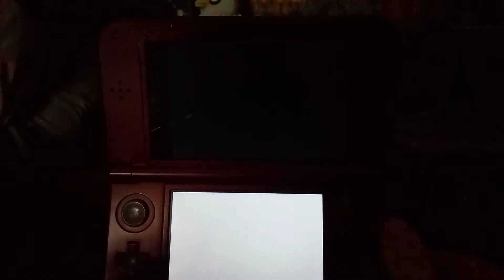GALAXIAN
whitemage34 is my tik tok

whitemage34 is my instagram